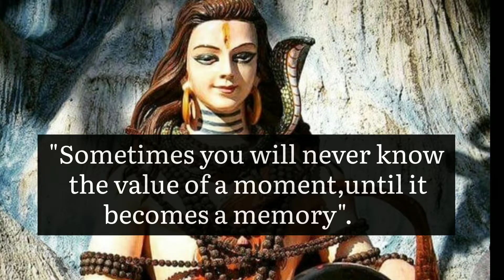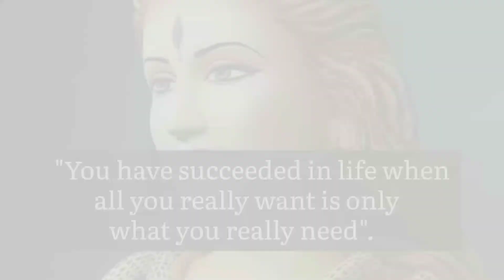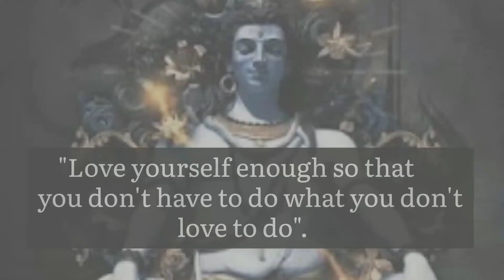Lord Shiva🔱 Quotes in English| 🕉️ Mahadev message for you| 🛑Urgent message @Mahadevworld1111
Bholenath also known as Mahadeva, is one of the principal deities of Hinduism. He is the supreme being within Shaivism. He is considerd as "The Destroyer" within the Trimurti, the Hindu trinity that includes Brahma and Vishnu.

Lord Shiva🔱 Quotes in English| 🕉️ Mahadev message for you| 🛑Urgent message